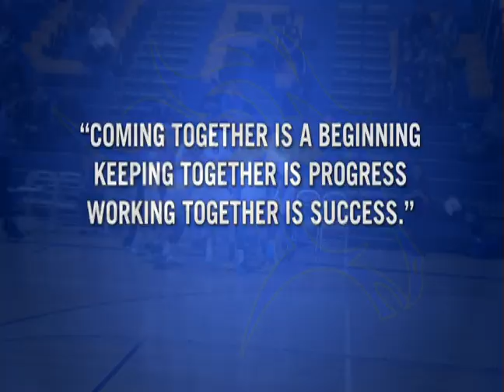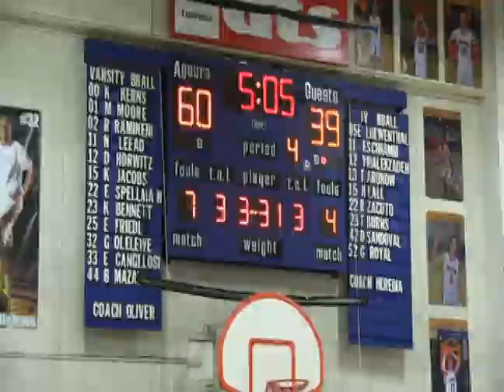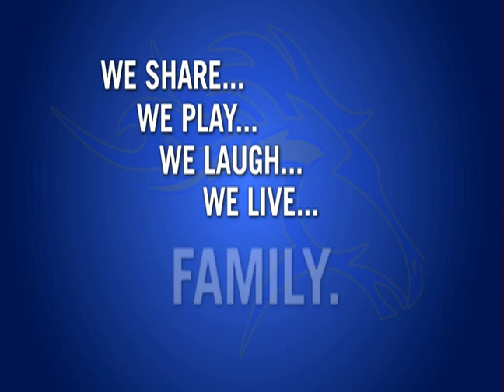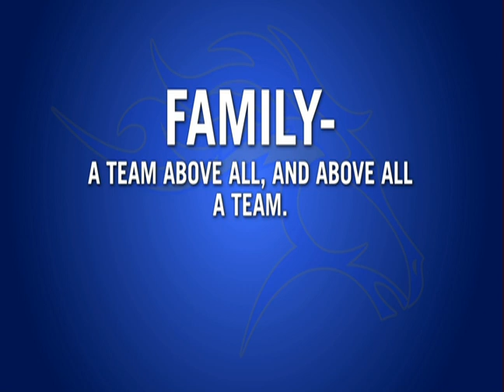Agoura Boys Varsity Basketball 2013-2014 Year End Video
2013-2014 Agoura High School Boys Varsity Basketball video presentation.